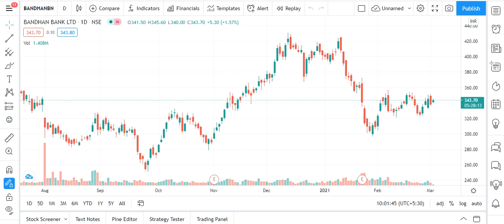BANDHAN BANK SHORT & LONG TERM SL & TARGET